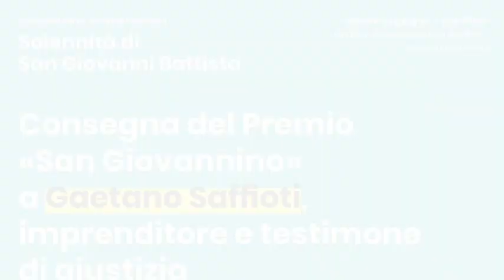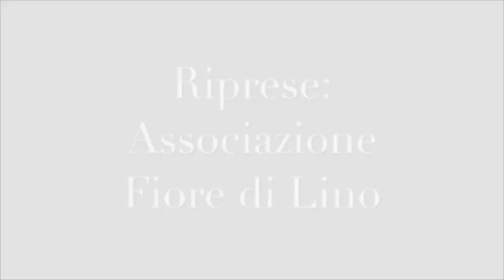Intervista al Prof. Mario Caligiuri - Premio San Giovannino 2018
Intervista al Prof. Mario Caligiuri, vicesindaco di Soveria Mannelli - Premio San Giovannino 2018